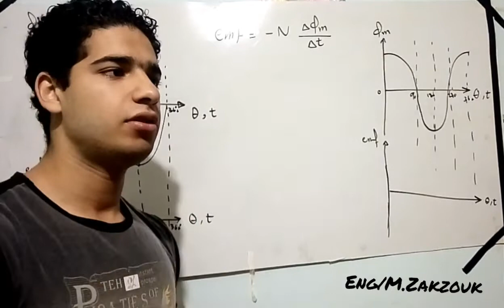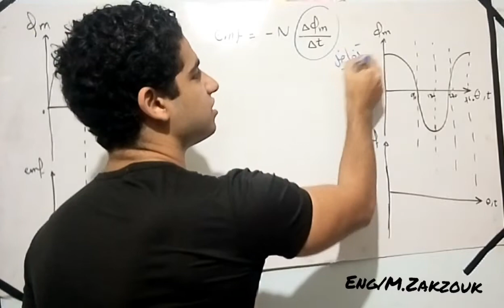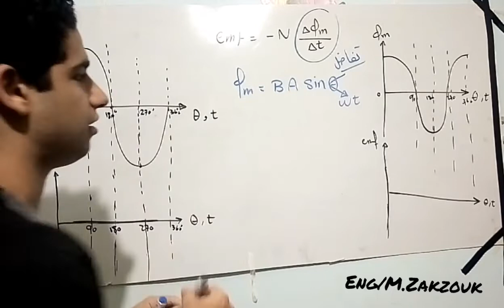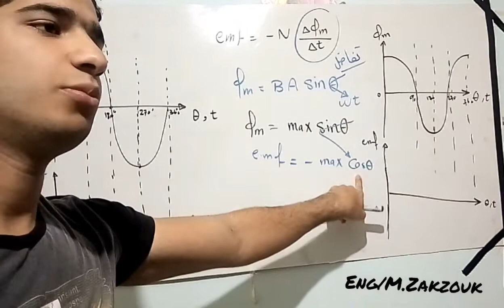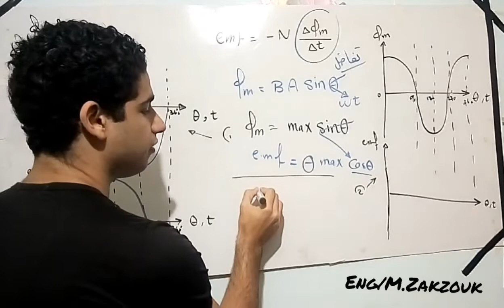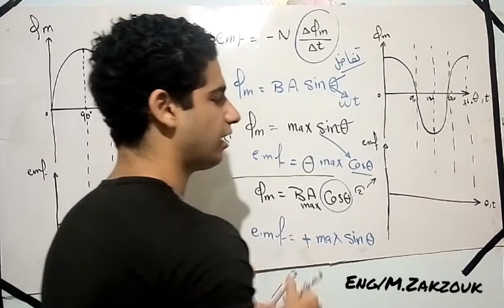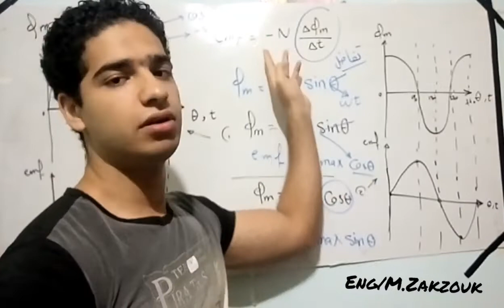العلاقة البيانية بين التغير في الفيض وال e.m.f